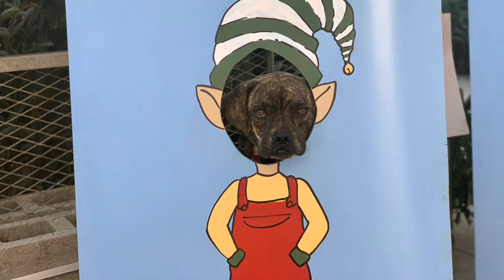Bond | 2.5 Year Old Cur Mix | Off Leash K9 Training, Georgia | Dog Boot Camp Atlanta